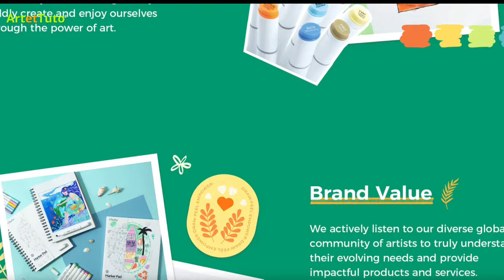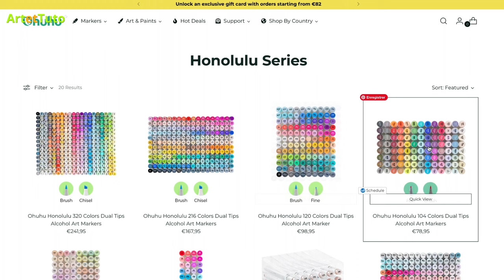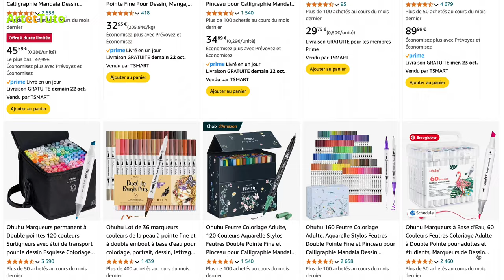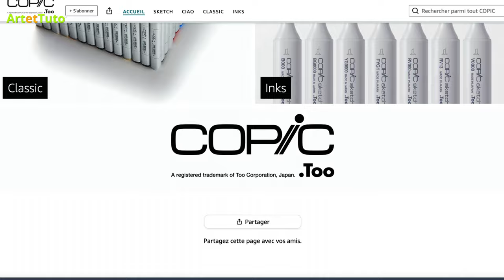LE MYSTÈRE RÉVÉLÉ DES FEUTRES À ALCOOL OHUHU - COLORIAGE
LE MYSTÈRE RÉVÉLÉ  DES FEUTRES À ALCOOL OHUHU
➡️ Téléchargez votre kit de dessin gratuit pour débuter dans le dessin
➡️ Téléchargez votre kit de coloriage gratuit pour débuter dans le coloriage

Visitez le blog dans lequel vous obtiendrez plus de ressources.